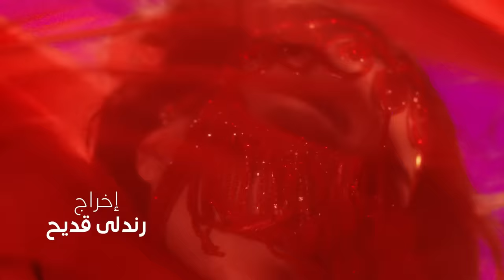الحلو طل - نيللي مقدسي - | 2023 | El Helo Tal - Nelly Makdessy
كلمات والحان : زياد جمال
 توزيع: البير بويادجيان
مكس وماسترنغ : جورج برين شاكر
صوت نيللي استديو : فادي جيجي
اخراج: رندلى قديح

director: rindala kodeih
lyrics &music : ziad jamal
arrangement : albert boyadjian
mix & mastering : george brainshaker
voice record studio : fady gigi

الكلمات :
أمآن أمآن يا روحي أمآن
أمآن أمآن يا عيني أمآن
أمآن أمآن حبيبي أمآن …آمآن

ليكو الحلو طلّ…. سرقلي قلبي وفلّ
ردّو  ع   أوّل دقّة بقلبو قاعد متخبّا
دقّة يمين ، دقّة شمال
دقّة غرام و دقّة دلال
دقّة غرام و دقّة دلآل

تعا سمّعني أمآن أمآن
قمرنا الليلة للصبح سهران

قمرنا الليلة للصبح سهرآن

أمآن أمآن حبيبي أمآن
أمآن أمآن حياتي أمآن أمآن

نار بقلبي نار
شعلاني بقلبي النار
الليلة السهرة ولعاني
ليلة ما قلها تاني
سمعني الدّوم.   سمّعني التّك
قلّي وين في قمر متلك

أمآن أمآن

أمآن أمآن أمآن

أمآن أمآن
نار بقلبي نار    شعلاني بقلبي النار
ليكو الحلو طلّ